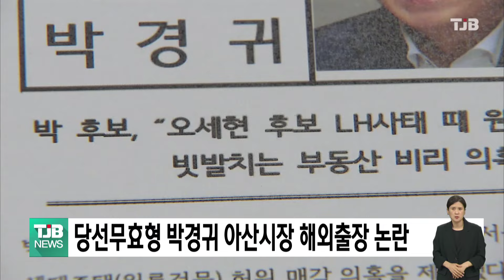당선무효형 박경귀 아산시장 해외출장 논란｜ TJB 대전·세종·충남뉴스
공직선거법 위반으로
최근 당선무효형을 선고받은
박경귀 아산시장의 해외출장에
대해 논란이 확산되고 있습니다.

아산시의회 민주당소속 의원들은 최근
파기환송심에서 당선무효형인 벌금 천5백만원을 선고받은 박경귀 시장이 오는 17일부터
24일까지 프랑스와 네델란드등 유럽지역
해외출장을 떠나려 한다며 대전고법에
출국금지 신청서를 제출했습니다.

의원들은 형사재판이 진행중인 사람에 대해
출국을 금지할 수 있다며, 박시장은 2022년
취임이후 무려 11차례나 해외출장을 다녀왔고, 최근 파기환송심 유죄판결에도 불구하고 또다시 해외출장을 강행하는 것은 시민들을 기만하는 것이라고 주장했습니다.